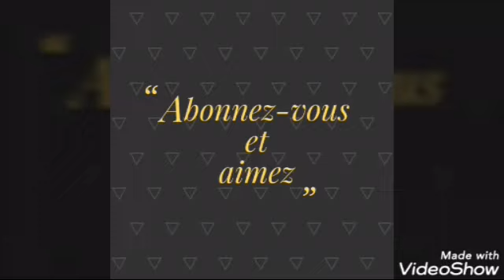LE FNSD DU SENATEUR FIKIRI S'APPRÊTE POUR UN ECHANGE DE VOEUX